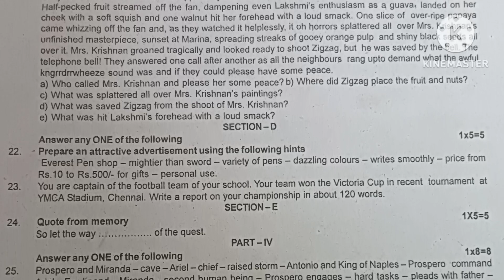10th std English 1st mid term exam question paper ll August 2023 ll original question paper ll krr